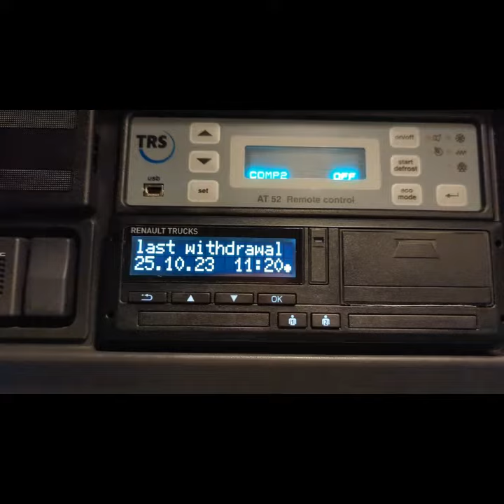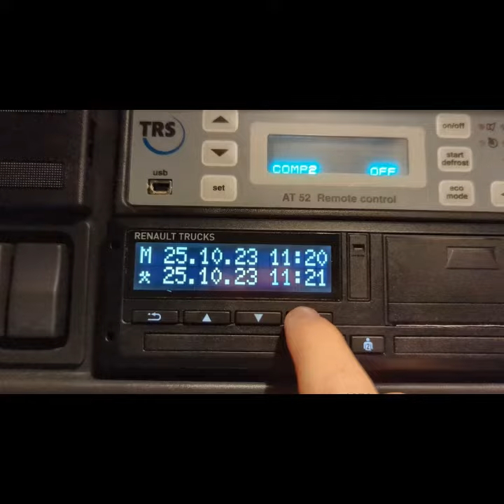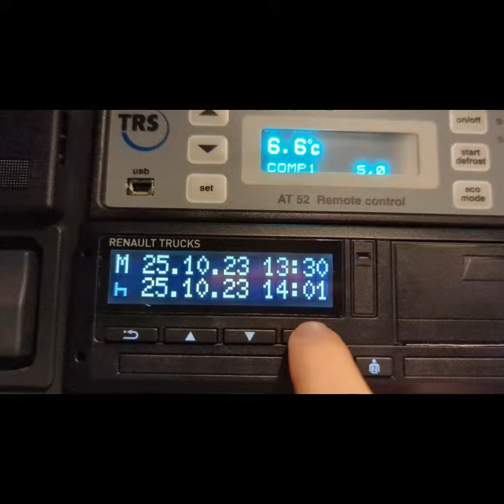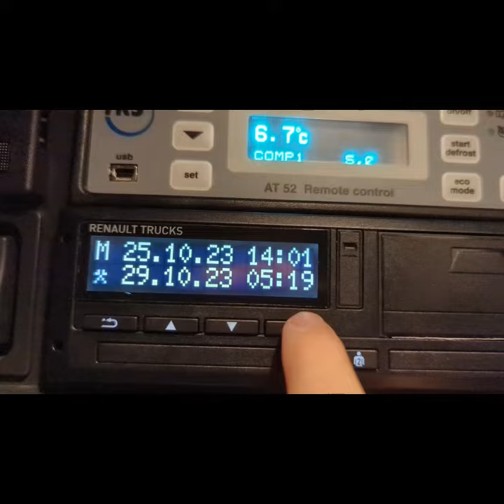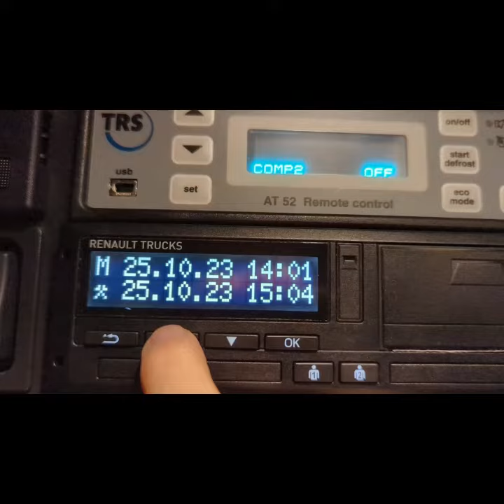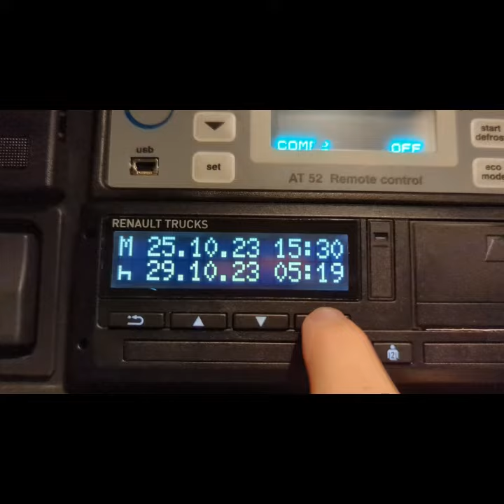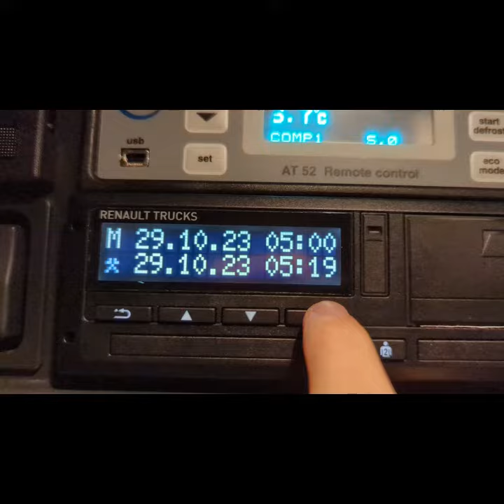Sunkvežimio tachografo rankiniai įrašai. Darbo pradžia.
Rytas, darbo pradžia. Rankiniai darbo laiko pakeitimai sunkvežimio tachografe. Daug pakeitimų pagal Darbo laiko direktyvą (angliškai WTD).
Pagrinde kas labiau vadovaujasi ne vairavimo laiku or dirbto darbo trukme.